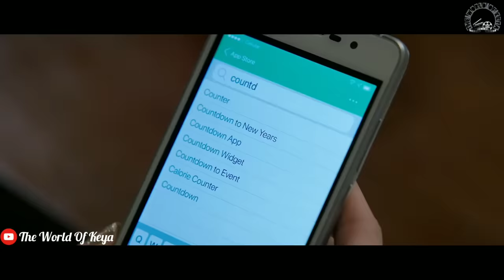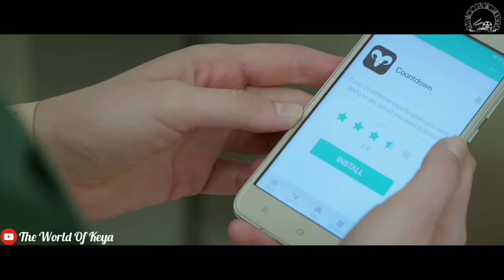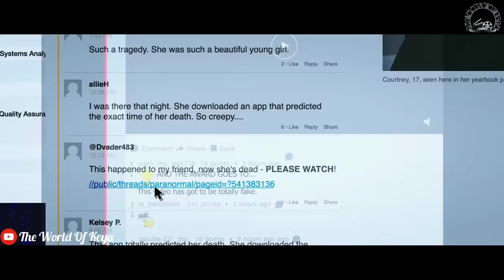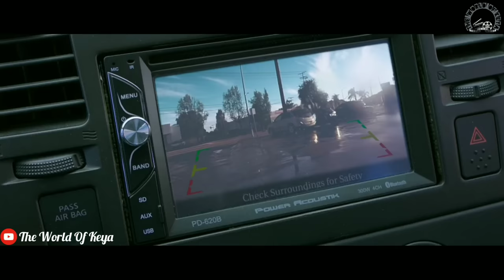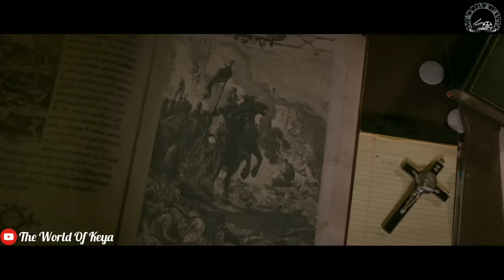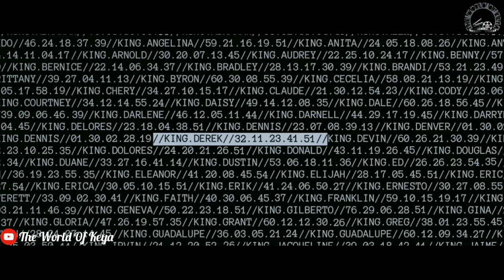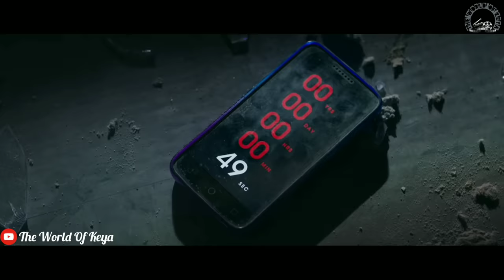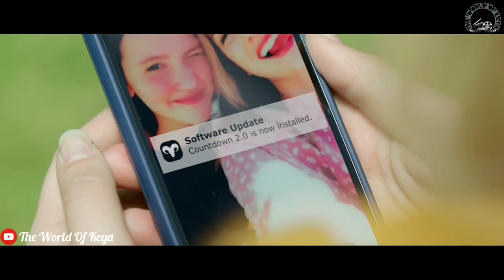Countdown Movie Explained In Bangla|The World Of Keya|Horror Movie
When a nurse downloads an app that claims to predict exactly when a person is going to die, it tells her she only has three days to live. With time ticking away and a figure haunting her, she must find a way to save her life before time runs out.

Director: Justin Dec

Produced by: John Rickard; Zack Schiller; Sean Anders; John Morris

Production; companies: Boies / Schiller Film Group; Two Grown Men; Wrigley Pictures